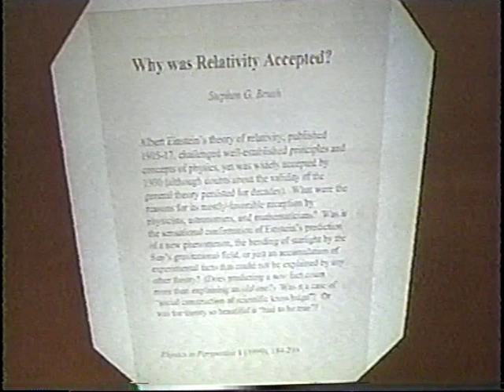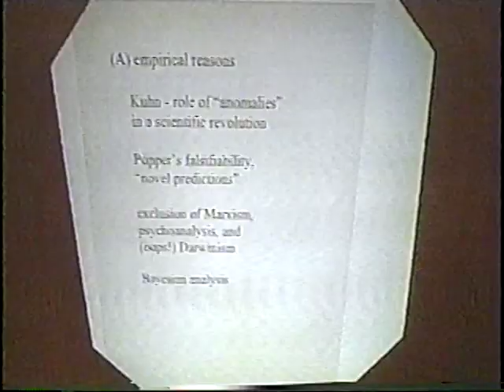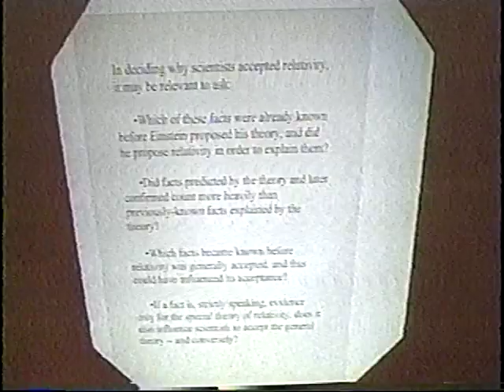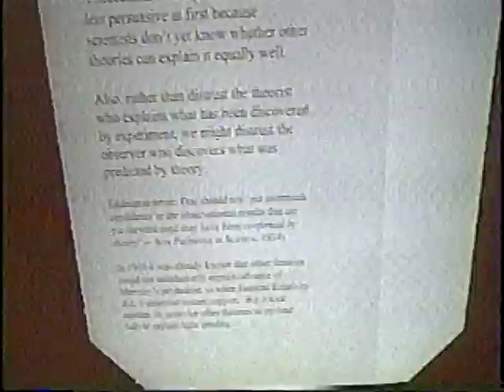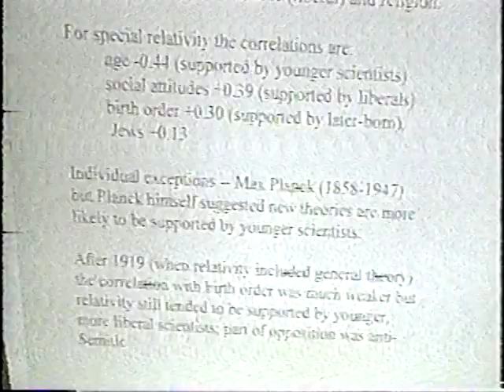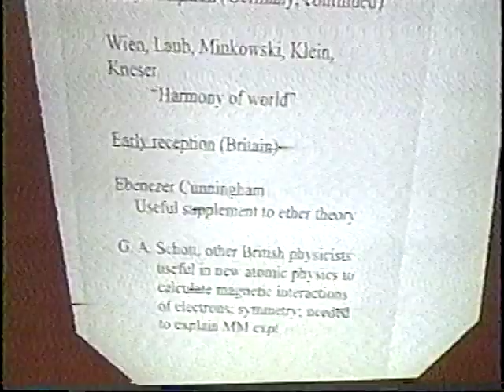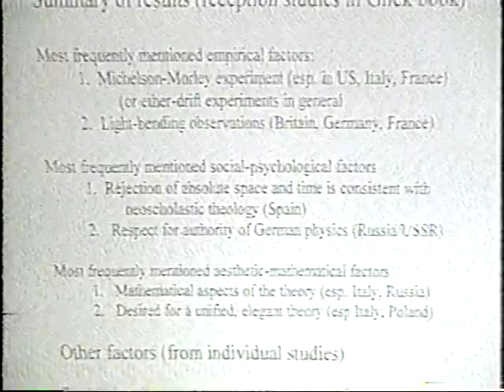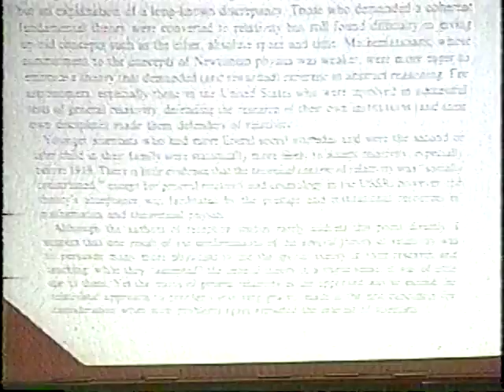Dr. Stephen G. Brush - Relativity Lecture 10/27/00 Johns Hopkins University